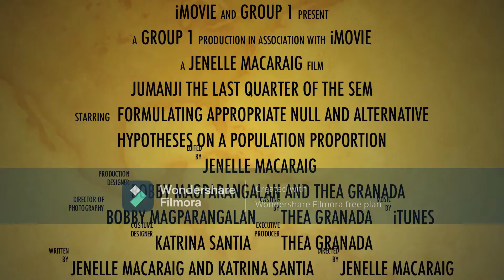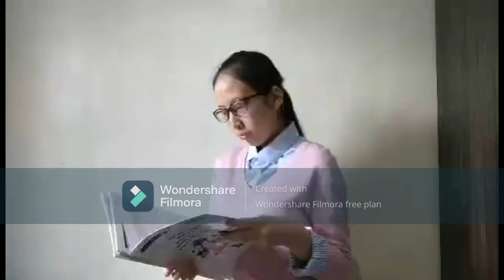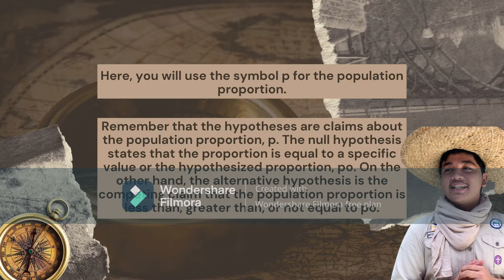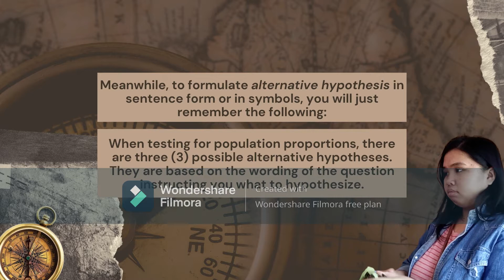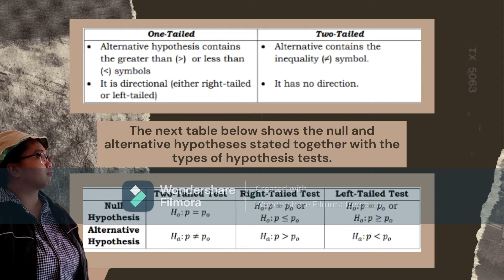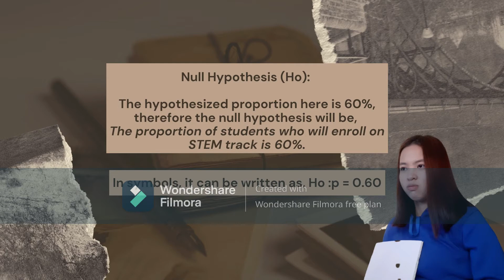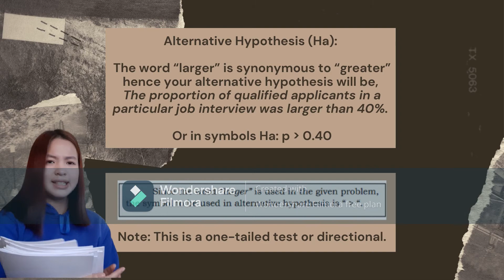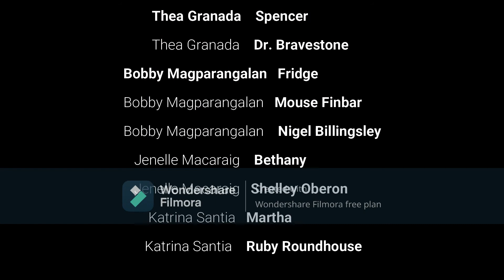Formulating Appropriate Null and Alternative Hypotheses on a Population Proportion (Jumanji Themed)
Name: Jenelle Ann S. Macaraig
Age: 17 y.o.
SHS Strand: STEM
School: Lipa City Science Integrated National High School
Subject: Statistics and Probability
Teacher: Sir Gerardo Mista

A.Y. '20-'21

Cast:
Bobby Magparangalan
Katrina Santia
Thea Granada
Jenelle Macaraig